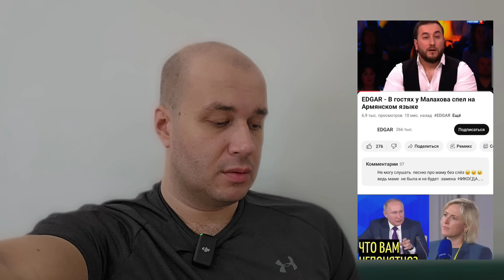Киркоров в эфире высмеял шабаш у Ивлеевой я в этой стране стал вроде Бога